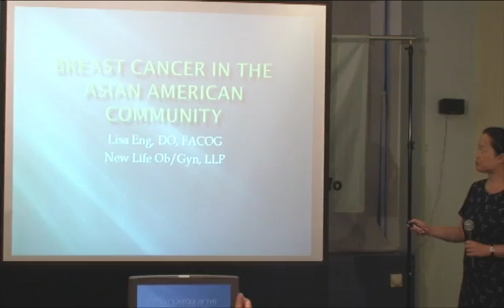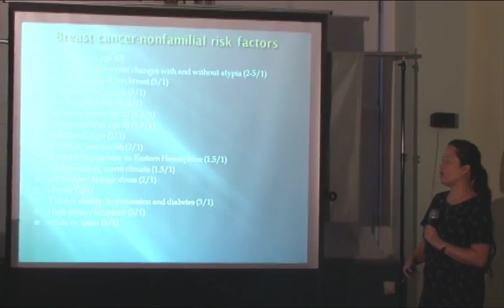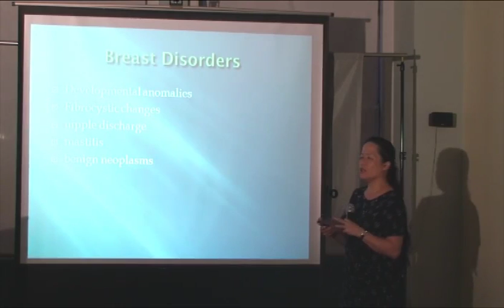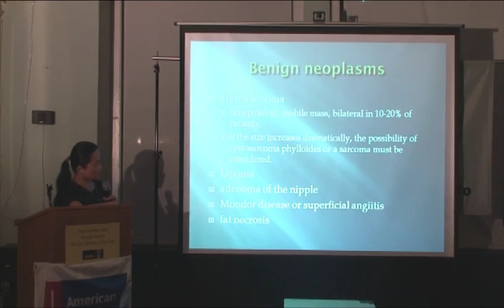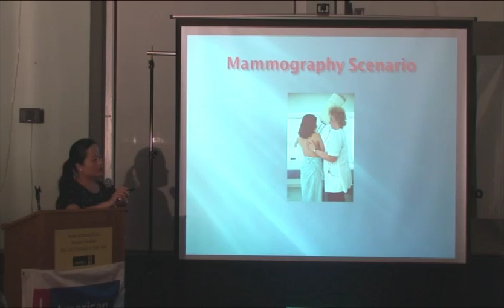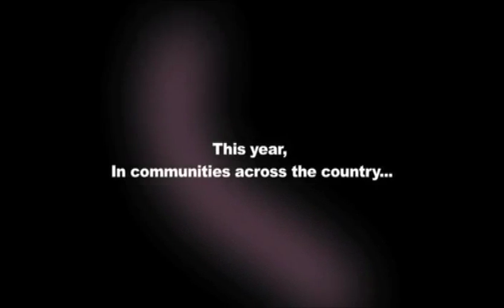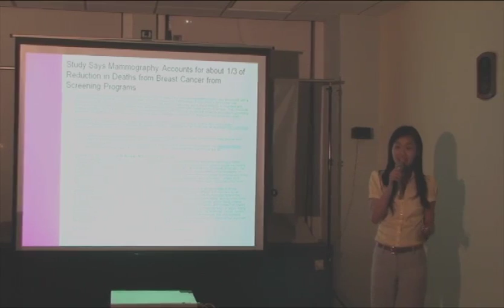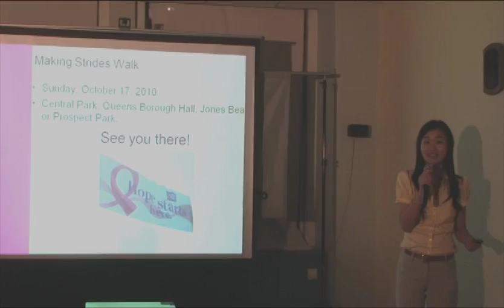Making Strides Against Breast Cancer in the Asian American Community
Speaker: Lisa Eng & Kate Shen

The American Cancer Society (ACS) is involved in the fight against breast cancer in many areas. Through its extramural research grants program, as of March 1, 2009 the Society was funding 218 research projects being conducted by an elite group of scientists. These projects were chosen through a rigorous peer review and selection process and all of them relate to breast cancer. This funding amounts to $118.1 million research dollars.

Due to language and cultural barriers, many Asian immigrants do not have access to cancer prevention information, screenings, cancer care services and patient support programs. This disparity in health care results in a high cancer related mortality. In response to this need, American Cancer Society, Eastern Division launched the Asian Initiatives office in 2006.

The goals of the American Cancer Society - Asian Initiatives are: (1) to promote public education on cancer prevention including community forums, radio and television educational programs, and translation of cancer related information into various Asian languages; (2) to arrange free screening services for breast cancer, cervical cancer, colon cancer and hepatitis B; (3) to provide free smoking cessation counseling and nicotine replacement therapy to help smokers quit; (4) to provide free services for cancer patients such as patient navigation, individual counseling, support groups, transportation for chemo/radiation therapy, pre or post surgery support, etc., and (5) to organize volunteer-driven community events, such as 'Relay For Life', and 'Making Strides Against Breast Cancer' to raise awareness about cancer prevention, early detection and survivorship while raising funds to support our programs and services.
In order to continue providing our free programs and services to the diverse Asian population of New York City, we are seeking volunteers who are fluent in Chinese, Korean, Hindi, Bengali, Urdu, Punjabi, Gujarati, Japanese, or Vietnamese.

For this presentation, Dr. Lisa Eng and Ms. Kate Shen will discuss the following regarding breast cancer in the Asian American community:

- Breast Basics -- Anatomy, function
- Disease entities -- benign and malignant
- Screening
- Treatment
- Prognosis
- US Asian American Breast Cancer Research Updates
- Making Strides Against Breast Cancer Walk